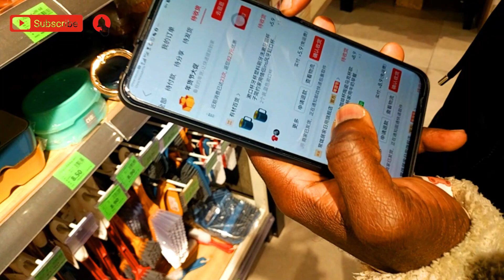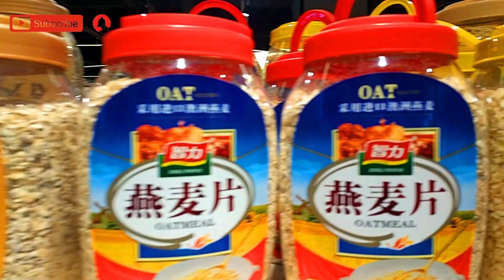🇨🇳 Black boy in Chinese Supermarket || African Student life in China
Step into a world of vibrant colors, tantalizing aromas, and exotic ingredients as a young black boy takes you on an enchanting journey through a bustling Chinese supermarket in Wuhan, China. In this captivating video, witness his immersive experience as he discovers the diverse array of products and cultural treasures that await within the aisles.

Follow along as our curious explorer embarks on a culinary adventure, navigating the aisles filled with an abundance of fresh produce, unique spices, and traditional Chinese delicacies. From the vibrant displays of fruits and vegetables to the captivating aromas of herbs and spices, he embraces the sensory delight that encapsulates the essence of Chinese cuisine.

Experience the warmth and hospitality of the supermarket's vendors and fellow shoppers as our young adventurer engages in conversations, exchanges smiles, and learns about the cultural significance of various ingredients and cooking techniques. Witness the joy on his face as he explores the unknown, discovering new flavors, and gaining insights into the rich culinary heritage of China.

Delve into the vast variety of products lining the shelves, ranging from local specialties to international imports, as our black boy embraces the multicultural aspects of the supermarket. Witness the power of food to bridge cultures and foster understanding, as he appreciates the shared love for good food that transcends borders and backgrounds.

Join us as we celebrate the spirit of exploration, cultural exchange, and the universal language of food. Get ready to be inspired, enlightened, and tempted by the flavors, aromas, and cultural wonders that await in this culinary wonderland.